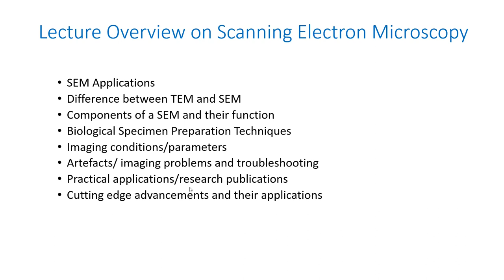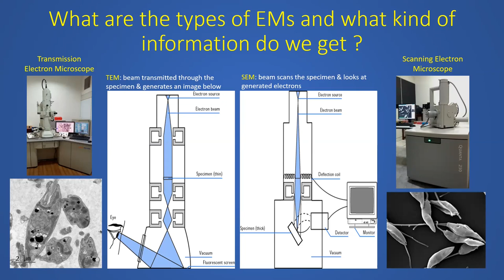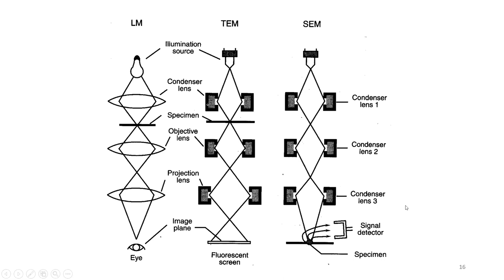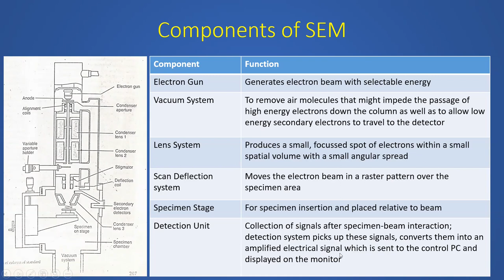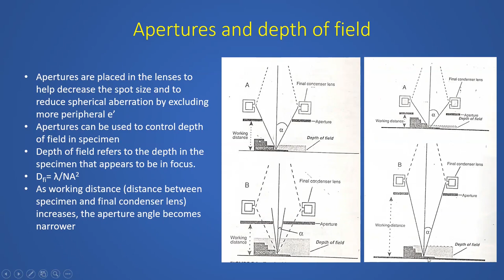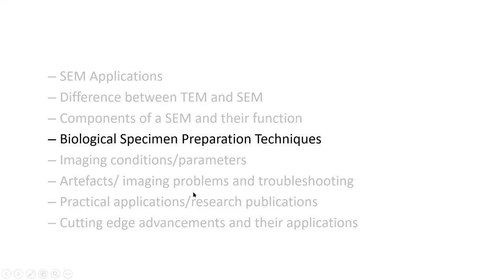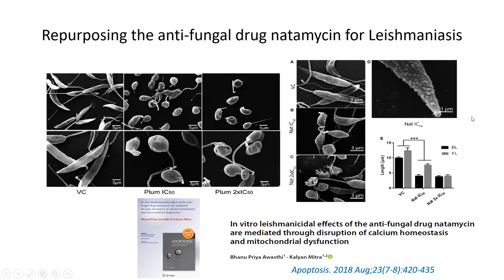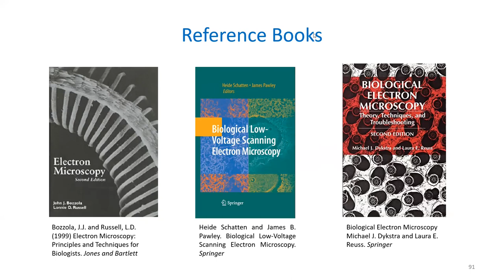01 Course on Microscopy at SGPGIMS Scanning Electron Microscopy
01 Course on Microscopy at SGPGIMS Scanning Electron Microscopy
Kalyan Mitra
CSIR-CDRI, Lucknow
Transmission electron microscopy principle and working (TEM)
Electron Microscopy (TEM and SEM)
Microscopy Part 10 - Transmission Electron Microscopy | Instrumentation and Principle | in Hindi
Transmission Electron Microscopy || MSc zoology final || Science Workshop|| Kusum
Biggest Microscope Worth ₹25 Crore | इसमें परमाणु (Atoms)
Transmission electron microscopy
Electron microscope | TEM | SEM | Cryo EM
TEM: Transmission Electron Microscopy – Nanoparticle Sample Preparation and Demonstration
Principle Of Transmission Electron Microscopy